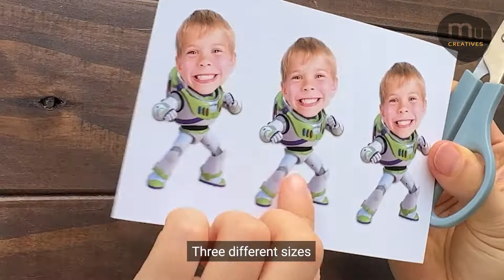Photo face Buzz cupcake topper | Unique kids birthday decoration idea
I made Buzz lightyear cupcake toppers with kids' faces and also made Toy Story logos with kids' names. Kids really love them! mucreatives boys birthday party decoration ideas